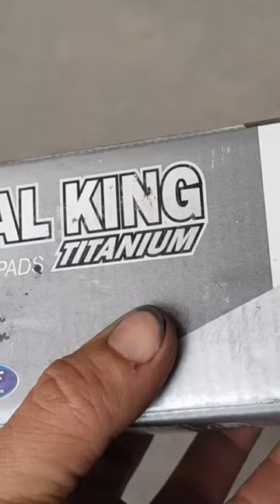Sdupit Idea: skim & slotted line PROTON brake discs × Bendix METAL KING TITANIUM brake pads